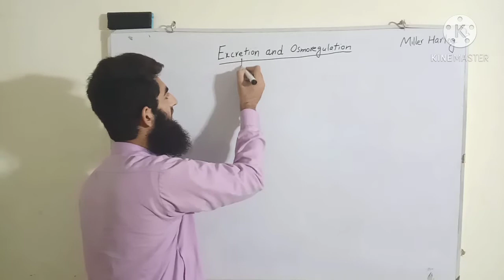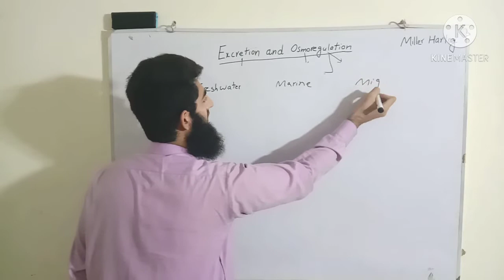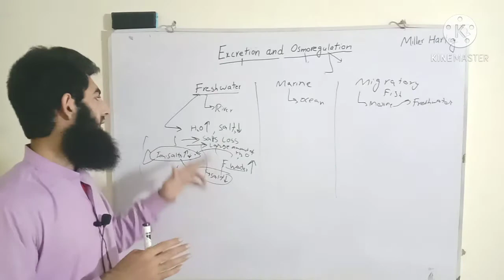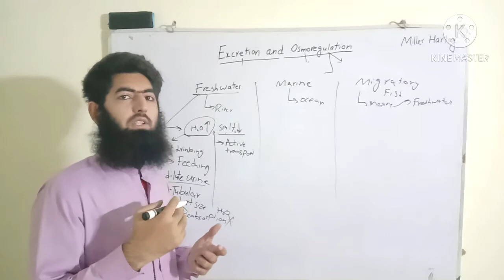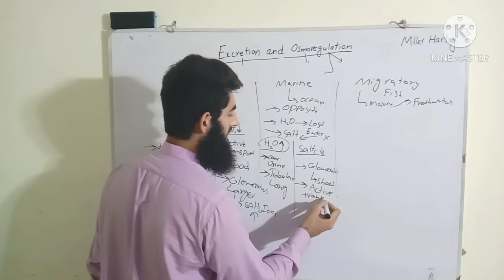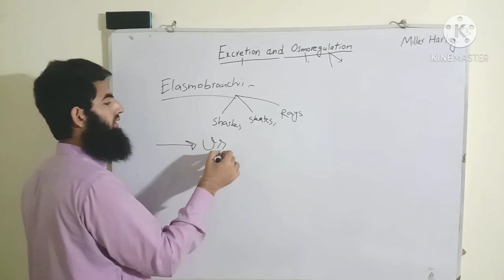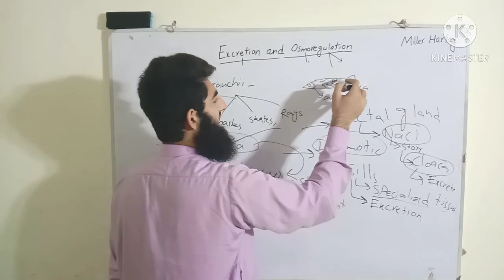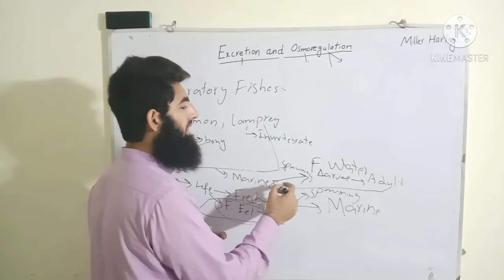Excretion and Osmoregulation in Fishes from Zoology Miller Harley by M.Hamza Riaz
Excretion and Osmoregulation in Fishes from Zoology Miller Harley by M.Hamza Riaz#Excretion

To Support me JazzCash- 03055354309